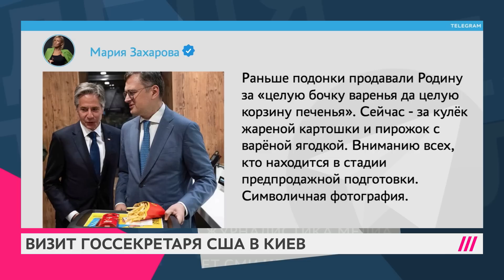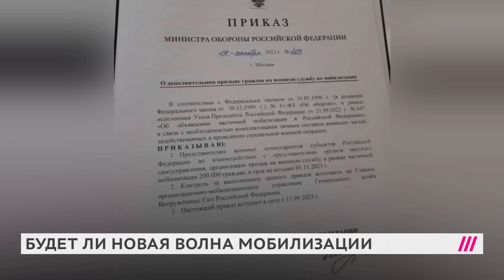Слухи о мобилизации, Суровикин на свободе, Константиновка, выборы в России. Главное за неделю.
Смотрите новую программу на Дожде «Неделя», где мы будем коротко рассказывать о главных новостях прошедшей недели!

00:00 Анонс тем
00:36 Удар по Константиновке
03:51 Дроны вновь атакуют Россию
04:43 Выборы в России
07:50 Визит госсекретаря США в Киев
10:48 Отступление России из Работино
13:37 Путин о евреях и происхождении Зеленского
16:06 Путин и Эрдоган не договорились о зерне
17:37 Слухи о новой мобилизации
19:57 Суровикин на свободе
21:03 Арест Беркович и Петрийчук продлили
22:58 Лукашенко запретил белорусам получать паспорта за границей
24:10 Землетрясение в Марокко

Дождь собирает информацию о детях из Украины в учреждениях, санаториях, лагерях, приемных семьях в России.